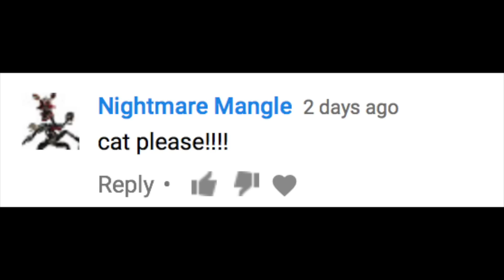How To Build: LEGO Monster Cat Five Nights at Candy's 3 || Stop Motion!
More Lego Five Nights at Candy's videos coming. Five Nights at Candy's Lego maps coming out soon. Monster Cat from Five Nights at Candy's 3!